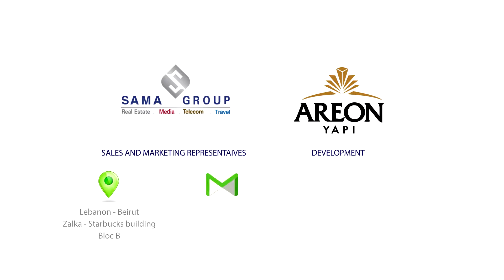Sama Real Estate representators for Areon Yapi Turkey